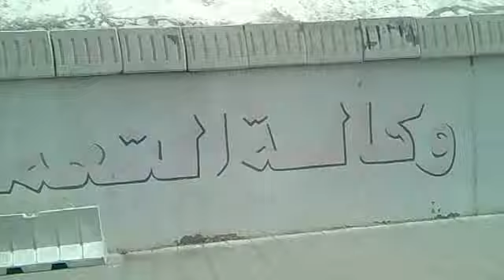MAKKAH VISION.mp4 by SAIF UL BARI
A SHORT VISION TO MAKKAH CITY